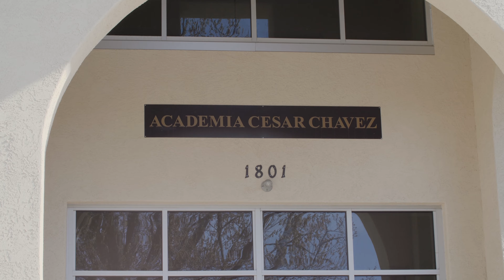PT Originals: Ifetayo Ali-Landing at Academia Cesar Chavez Charter School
Cellist Ifetayo Ali-Landing plays Saint Saens at Academia Cesar Chavez Charter School in St. Paul, MN during her residency as a Young Artist on Performance Today. Ali-Landing appears in this performance with pianist Martial Besombes.

Seiler Piano provided by: Wells Pianos located in St. Paul, MN

Videography by: Nate Ryan